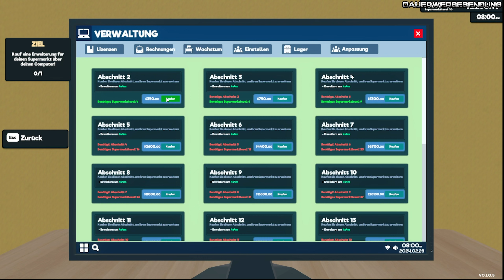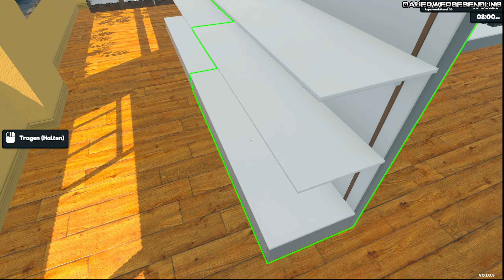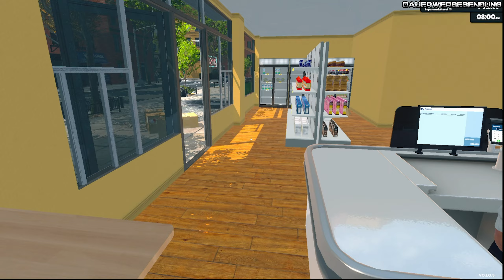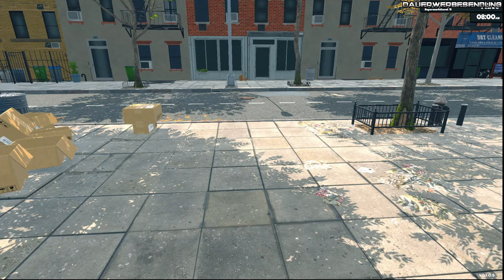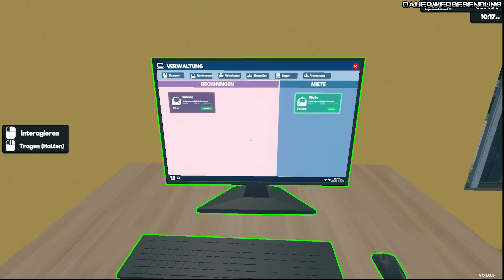Supermarket Simulator #2 Endlich Mittarbeiter und der Große Umbau | Let's Play Gameplay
Hier geht's zum Discord extra für Mods im Supermarket Simulator, hier findet ihr Hilfe und Lösungen Bei Problemen:

Willkommen zu unserem ersten Teil des "Supermarkt Simulator" Let's Plays! Begleite uns bei der aufregenden Eröffnung unseres eigenen Supermarkts, während wir uns durch die Herausforderungen des Einzelhandels kämpfen. In diesem Gameplay-Video erkunden wir die Welt des Supermarkts, organisieren Regale, bedienen Kunden und optimieren unser Geschäft, um erfolgreich zu sein.

🛒 Supermarket Simulator Gameplay Highlights:

Erlebe die Spannung der Supermarkteröffnung und den Ansturm der Kunden.
Tauche ein in die Herausforderungen des Regalmanagements und der Warenbestellung.
Lerne die Kunst des effizienten Kundenservice und halte deine Kassenlinien flüssig.
Gestalte deinen eigenen Supermarkt und optimiere ihn für maximale Rentabilität.
Bist du bereit, dich dem Supermarktchaos zu stellen? Sei dabei, wenn wir unsere ersten Schritte in der Welt des Einzelhandels unternehmen und unseren Supermarkt zum Erfolg führen wollen! Vielen Dank für's Zuschauen!